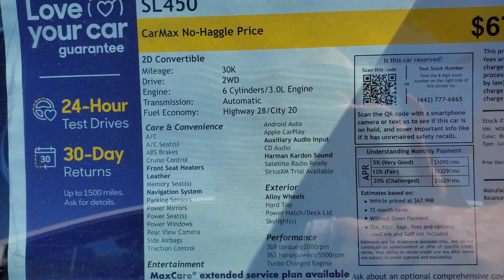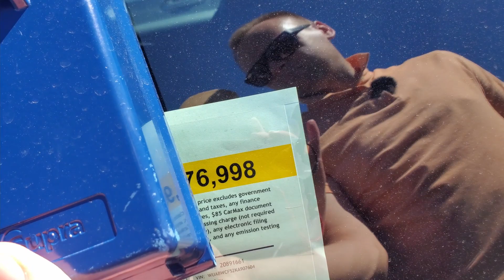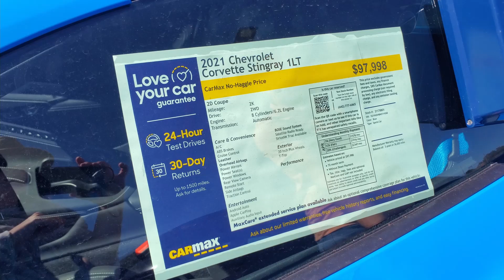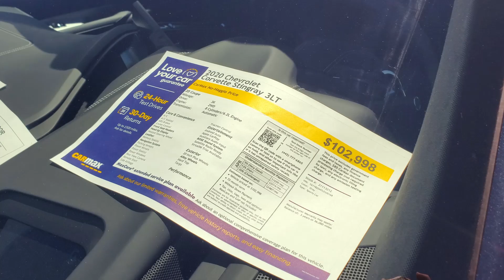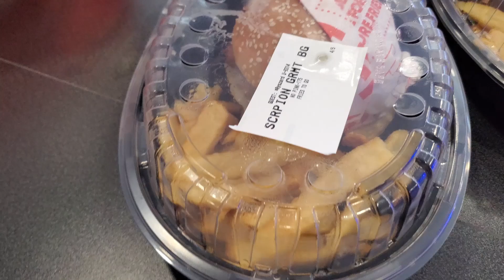NIETYPOWY PROJEKT DO REALIZACJI | Życie w Kalifornii | Ciekawostki z USA | Life & USA 🇺🇸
Kliknij dzwonek powiadomień, aby otrzymywać powiadomienia o przyszłych filmach.

🔥ODWIEDŹ nasze inne kanały🔥
▶️Greenhorn Reefer (Na tym kanale znajdziecie wszystko o Akwarystyce Morskiej)